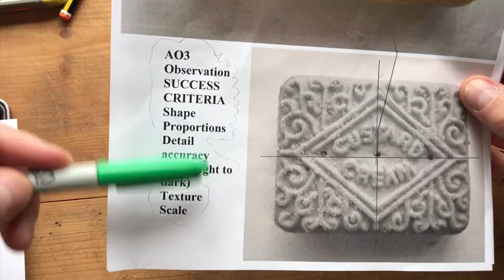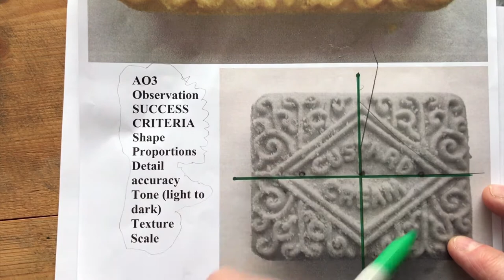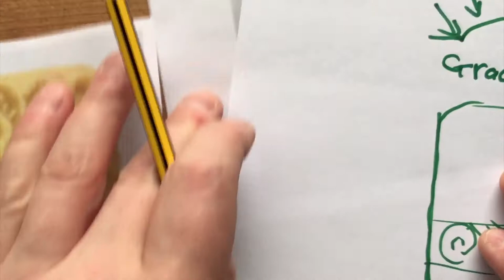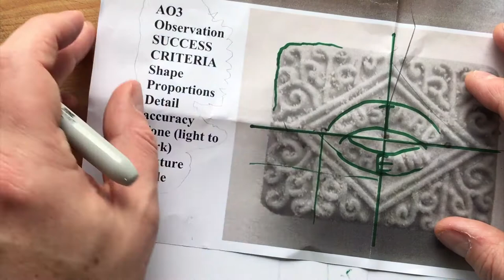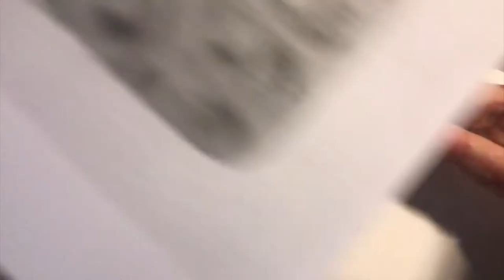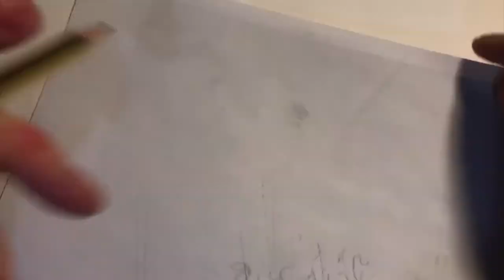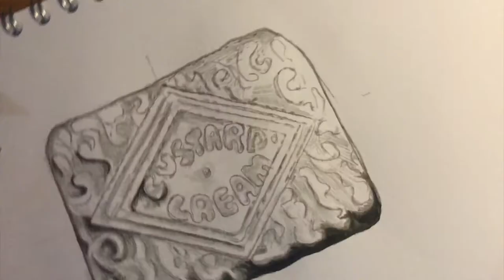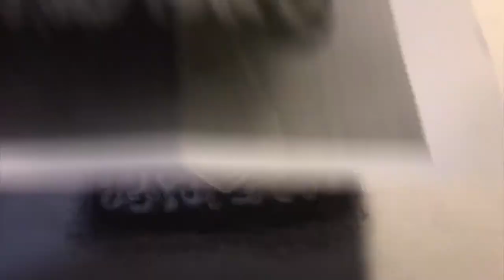Custard Cream drawing in pencil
Custard Cream drawing from a photograph. Concentrating on observational detail, shape, proportions, surface detail and decoration and tonal range and texture.